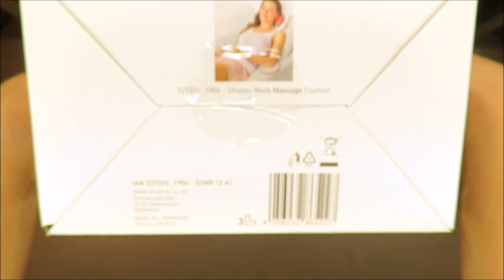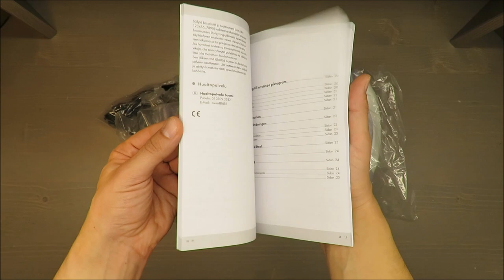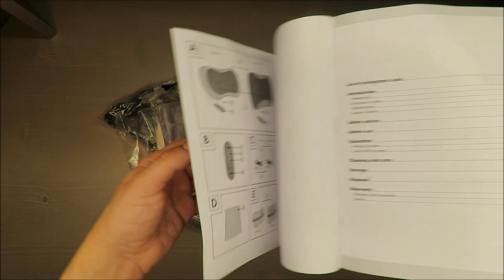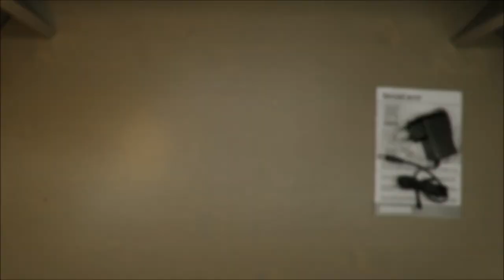SilveCrest Shiatsu Neck / Back Massage Cushion SSNR 12 A1 UNBOXING (Lidl 15min 100V 240V 0.7A 1.2A)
IAN: 327324

Features
Relaxes and loosens muscles

Technical data
Mains power adaptor for HG05563A
Input voltage: 100–240V∼, 50/60Hz
Rated current: 0.7A
Output voltage: 12V
Output current: 1.2A
Protection class: II /
Model no.: SW-0796
TUV Rheinland/GS certified
Mains power adaptor for HG05563B
Rated current: 0.5A
Output voltage: 12V
Output current: 1.0A
Protection class: II /
Model no.: KL-AD-120100
TUV Rheinland/GS certified
Shiatsu Neck Massager Cushion/
Back Massager Cushion
Input voltage: 12V
Rated current: 1.2A (HG05563A)
1.0A (HG05563B)
Polarity:
Duration of use: max. 15 min (automatic
shut-off)